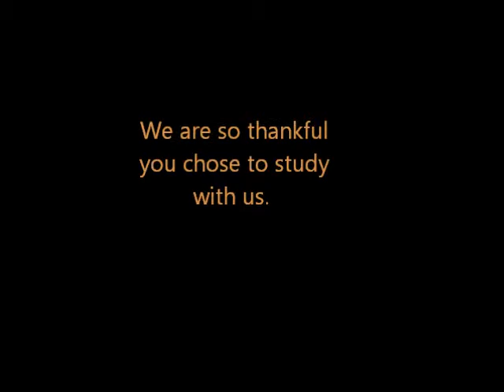Prepared To Witness Part II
Panola Missionary Baptist Church: Part II of our evening service on 9-2-12.
Ephesians 4:17-30 Be sure and look for parts 1 and 3 to complete this study.